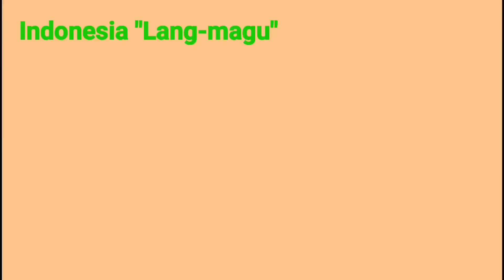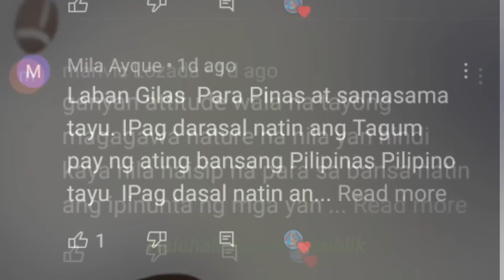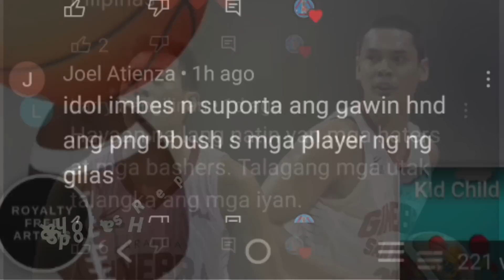GILAS TIWALANG MABABAWI ANG GINTO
Naniniguro ang Indonesia. Tatlong naturalized player ang gagamitin ng kanilang national basketball team. Sa kabila nito GILAS TIWALANG MABABAWI ANG GINTO. Buo ang tiwala nina Marcio Lassiter at Michael Philipps, kaya ng Gilas ang Indonesia. GILAS TIWALANG MABABAWI ANG GINTO. Kahit daw maikli ang preparation time ng ating national team, tiwala silang sapat ang ginagawa nina Chot Reyes at Tim Cone at ng buong coaching staff ang lahat upang ihanda ang Redeem Team.